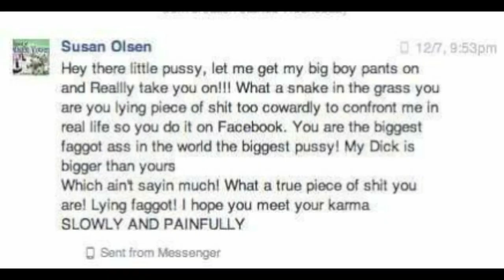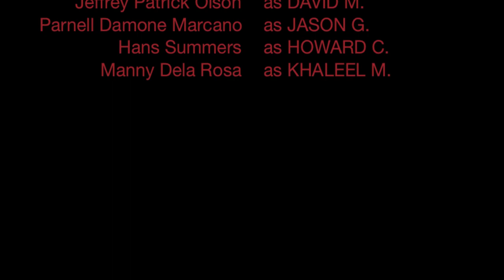Almost-Live Reading #5 'You're Nobody 'til Somebody Hates You!'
I've asked some of my friends & favorite actors to help me with an "almost-live" reading of a chapter from SUB-LEBRITY in which I reply to some of my funniest & craziest pieces of hate mail. -- paperback available June 14! Guest starring (in order of appearance) Bruce L. Hart, Wendy Worthington, Shaun Landry, Ray Abruzzo, Jaime Andrews, Troy Froman, David Pevsner, Amanda Gari, Curt Bonnem, Mo Gaffney, Jeffrey Patrick Olson, Parnell Damone Marcano, Hans Summers & Manny Dela Rose ("Manny the Movie Guy")